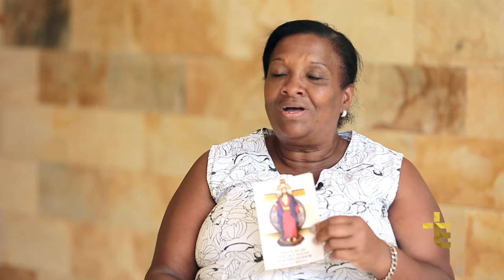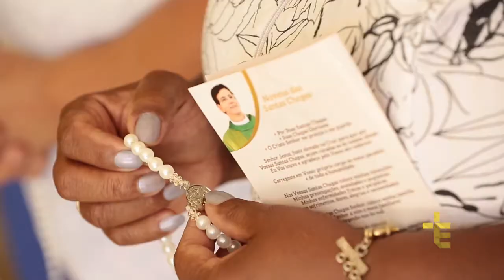LÍDER MENSAGEIRO | CAPELINHA DAS SANTAS CHAGAS DE JESUS | MARIA DAS GRAÇAS | BELO HORIZONTE - MG